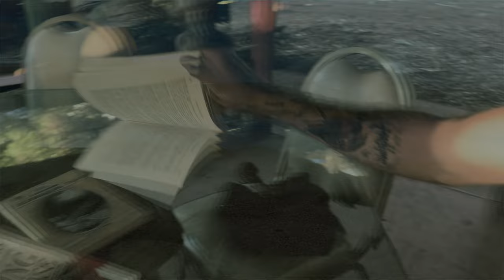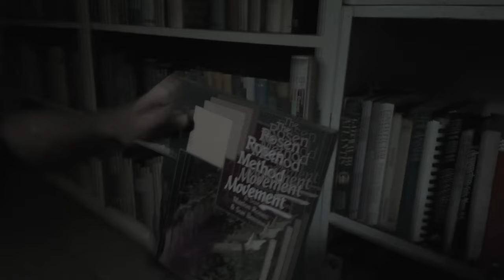Kozanu Vor - Mircea Eliade (Official video)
Primaverii Vol I
Stream "Mircea Eliade" on Spotify : SOON

Primul volum Primaverii

Dacă eşti băeat o sa scrii in comentarii citatul tau preferat de la Mircea Eliade

Interpretare si Text: Kozanu
Înregistratã la : Trilla
Instrumental: Bloom
Mixatã si Masterizatã la  Trilla, inginer de sunet:  Trilla
Artwork by Kozanu & Edenwasted